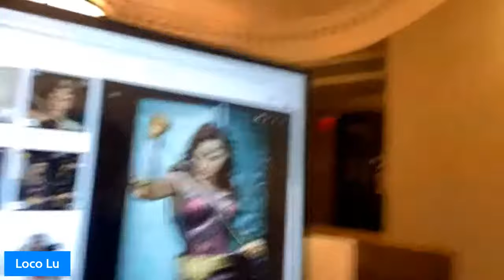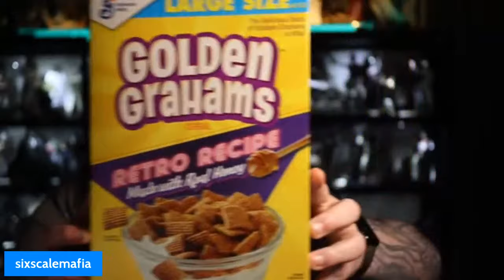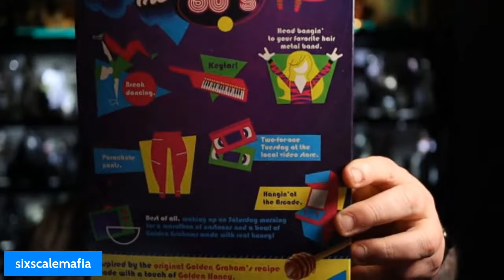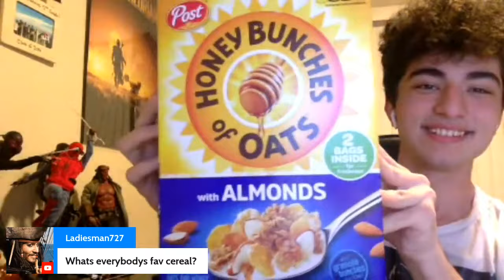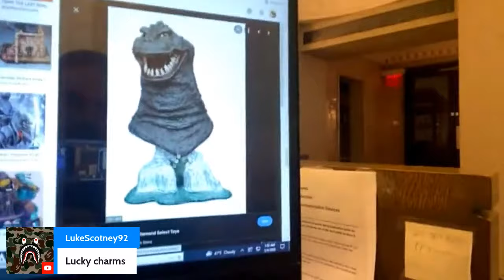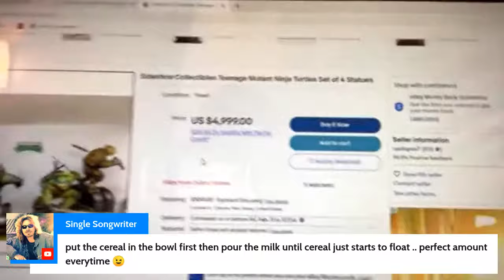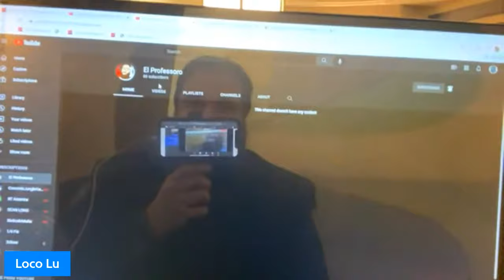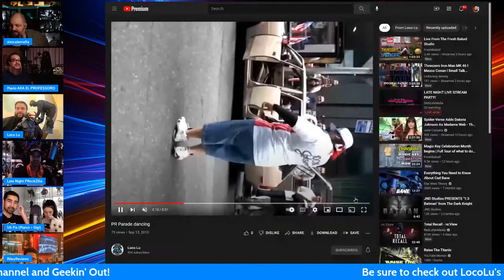1000 SUBSCRIBERS LATE NIGHT LIVE STREAM PARTY!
Hilarity ensues in this inpromutu livestream celebrating my 1000 subscriber mark!

Friends of mine that you don't want to miss!